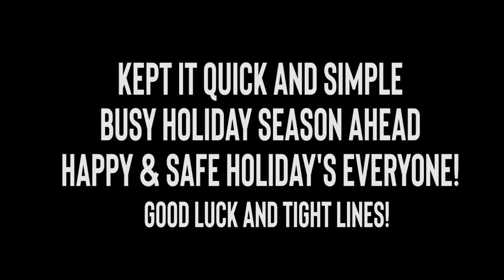🎣 Triple the Trout Revised with Bottom Rods 1st place The Fisherman / Fishing Planet 🎣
⚠️All Fishing Planet videos apply to The Fisherman game as well. (Same gameplay)⚠️

🎣 One of the most common questions I've been asked is what has changed with the Triple Trout event with it's higher scores and lack of bites during the last hour of a Sunny event. That's when you bring out the Bottom Rod now and go for a boat ride ;) Snowy Weather you don't need to move, only sunny weather for the last in-game hour. Good Luck guys and tight lines!  🎣

Here is the link on where to obtain the X-series gear

🎮Fishing Planet is a free PC game through steam, Xbox, Windows Store, and Play Station 4 which you can download and also check out. 🎮

For future updates follow me on:
✅Xbox: ttvKrellicOG
✅Steam: KrellicOG